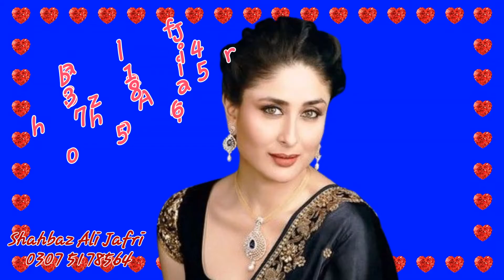Tune Ek Pal Ke Liye(Kumar_Sanu Kavita krishnaMurtey)(Uljhan 2001)(Shahbaz Ali Jafri)(0307 5178564)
Tune Ek Pal Ke Liye(Kumar_Sanu Kavita krishnaMurtey)(Uljhan 2001)(Shahbaz Ali Jafri Mojian wala)(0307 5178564)